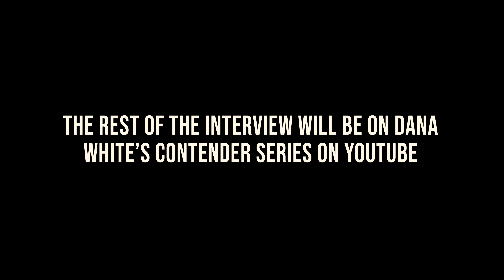Dana White's Contender Series and UFC Interview BTS (Carlos 'Cannon Candelario')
Just showing you guys this dope UFC Interview I had the pleasure of being on set for.